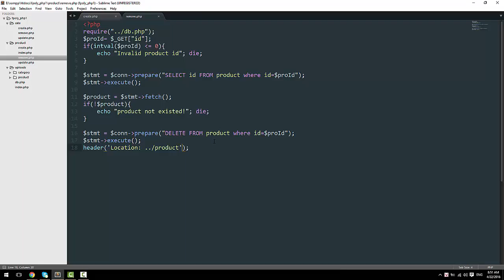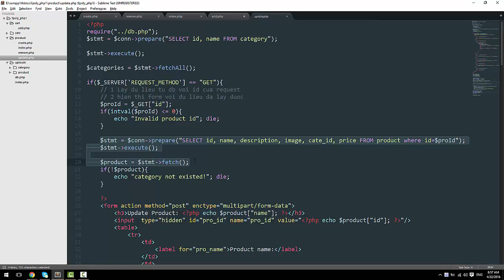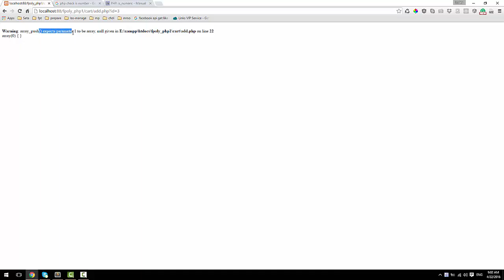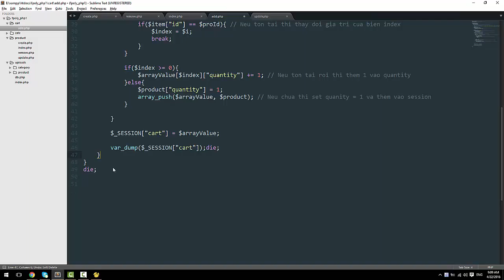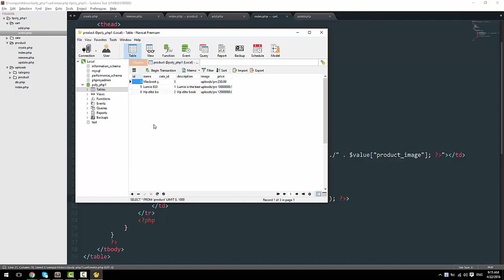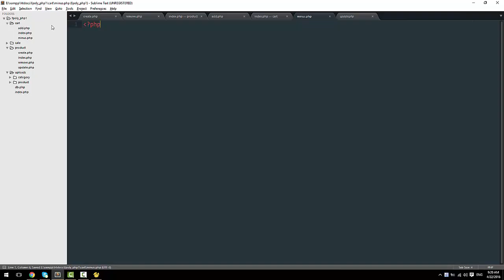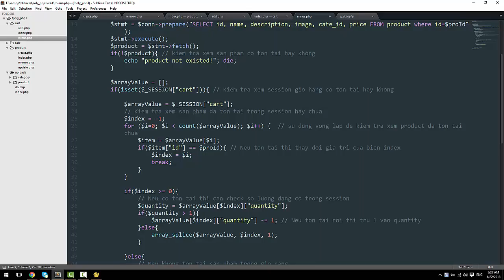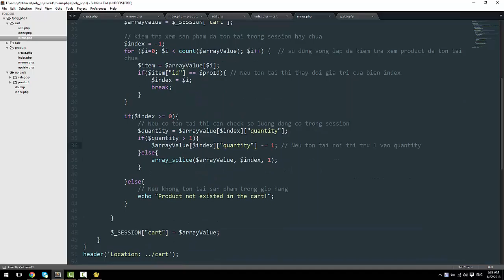[imdev.vn] - [php cơ bản] Bài 6: Xây dựng giỏ hàng với session